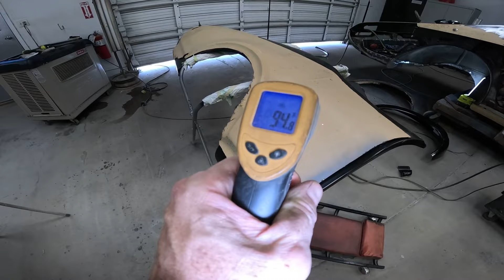1968 Oldsmobile 442 full restoration part 5. Rust repair, new body panel replacement, hand fabricate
1968 Oldsmobile 442 full restoration part 5. Rust repair, new passenger 1/4 and inner wheel well body panel replacement, hand fabricated patch panels. Numbers matching, factory 4-speed and original owner.